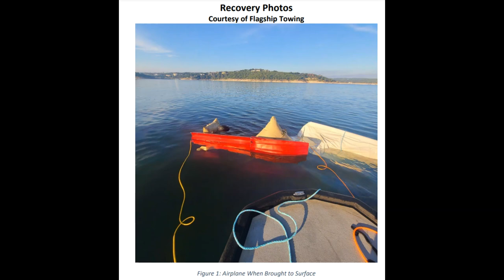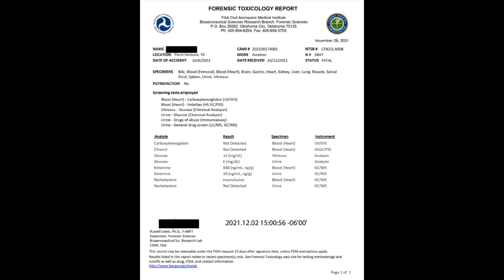Fatal crash of a weight shift control Sea and Sky Cygnet, N38AT, in Lake Travis, Texas.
On October 6, 2021, about 1909 central daylight time, a weight-shift control Sea and Sky Cygnet, N38AT, was substantially damaged when it was involved in an accident near Point Venture, Texas. The pilot was fatally injured. The aircraft was operated as a Title 14 Code of Federal Regulations Part 91 personal flight.

The pilot's wife, who witnessed the accident flight, reported that he trailered the aircraft to a nearby marina, set up the aircraft, and took off. He flew westbound about 150 ft above the water and made several turns without issue. Another witness reported that the engine sounded 'normal'   and 'steady'   when the aircraft pitched up steeply. It kept climbing and this witness thought the pilot was conducting an aerobatic maneuver. The nose of the aircraft dropped, and the aircraft descended into the water. Neither witness reported any visual anomalies with the aircraft.

A postaccident examination did not reveal any anomalies with the airframe or engine that would have precluded normal operations.

Varying coastlines, such as the peninsula where the accident flight was conducted, can also affect local wind conditions by creating areas of convergence. Updrafts, downdrafts, and thermals can cause the nose of a weight-shift-control aircraft to raise and lower during flight. Since the pilot was reportedly accustomed to flying over the ocean, it is possible the local wind conditions affected the aircraft in ways he did not expect. It was likely in response to these wind conditions that the pilot abruptly pitched the aircraft that resulted in a nose-high attitude and subsequent stall at a low altitude, which did not allow for recovery before the aircraft impacted the water.

Probable Cause: The pilot's abrupt pitch up maneuver in response to the localized wind conditions which resulted in an aerodynamic stall at low altitude and subsequent impact with water.